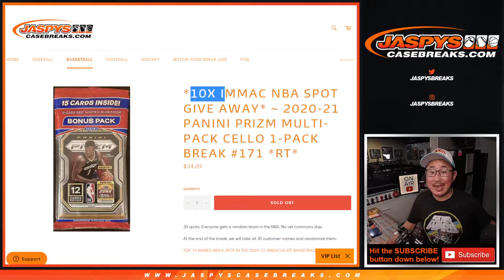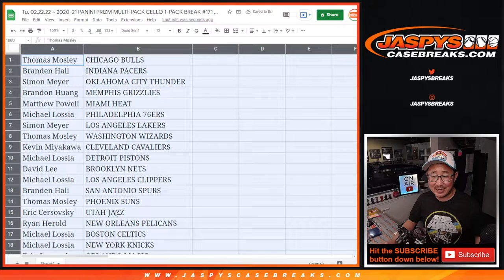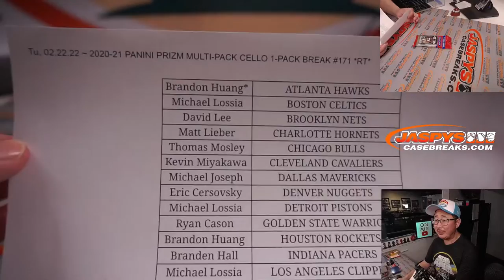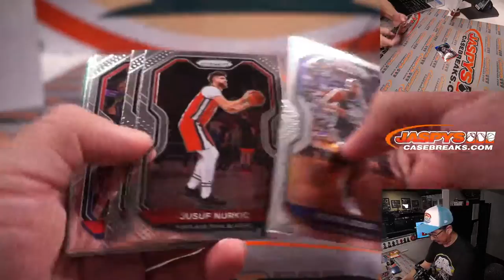Tu, 02.22.22 ~ 2020-21 PANINI PRIZM MULTI-PACK CELLO 1-PACK BREAK #171 *RT*